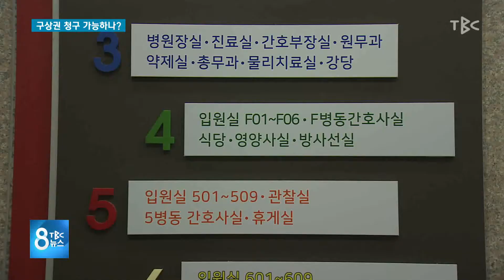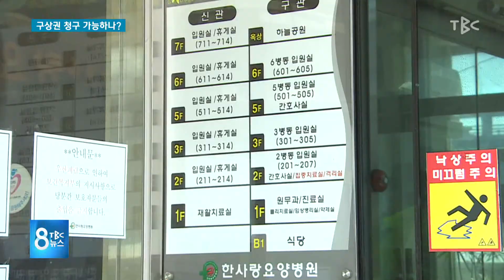구상권 청구 가능하나? 200405 [TBC-띠비띠]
‘관리 소홀’ 요양병원에 배상 소송하나?